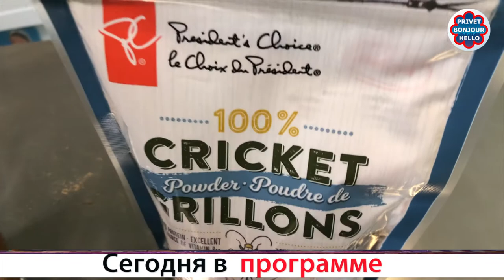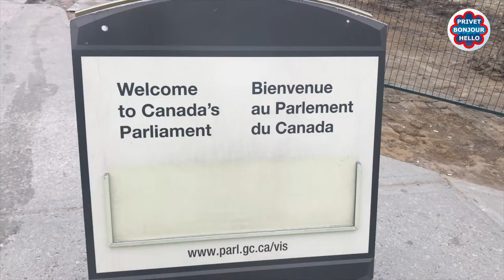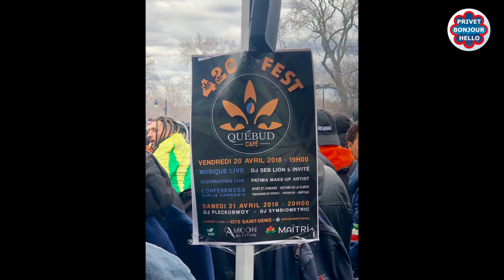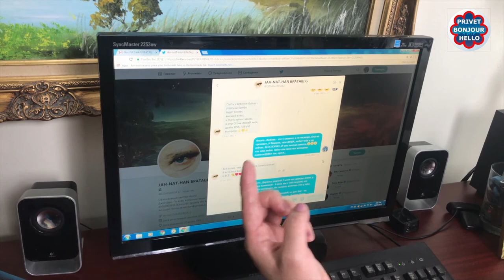Монреаль.Нескучные новости. PВH 39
Пробуем коктейль из кузнечиков
Проведаем в Оттаве нашего путешественника
День травы в Монреале
Вернисаж от Гульназ
и другие монреальские нескучности